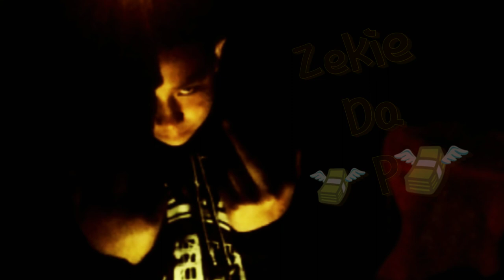Zekidap x nevetsdaloc x d-mize -trap garage